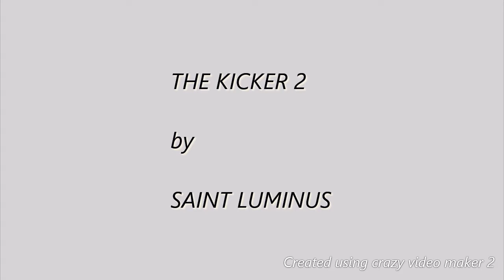The Kicker 2